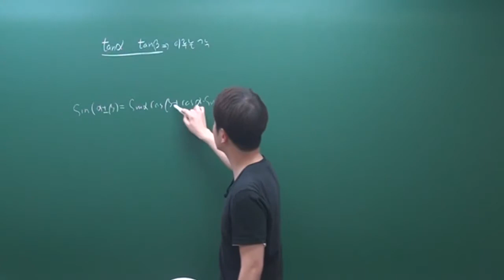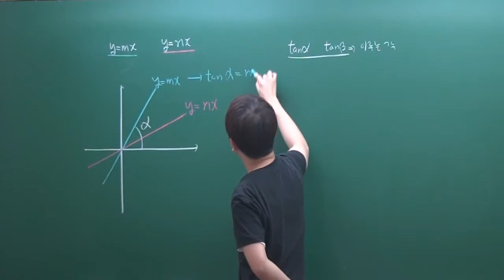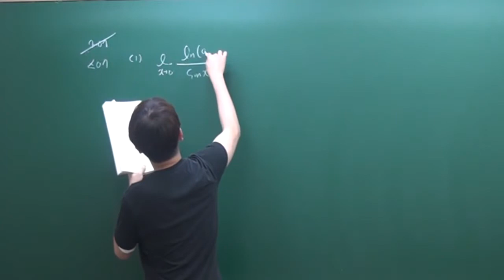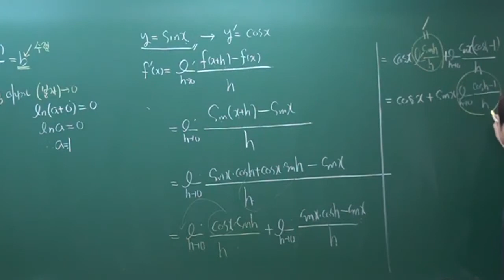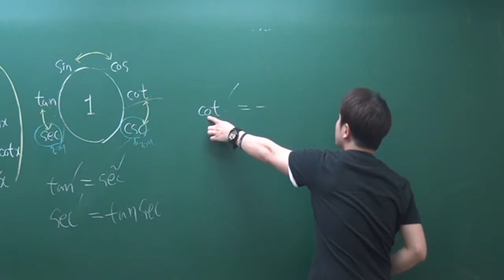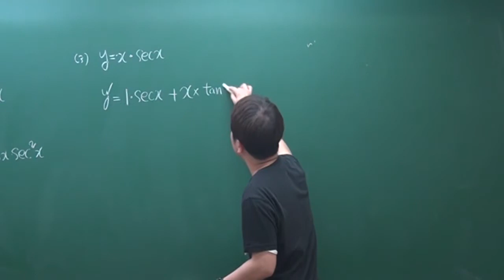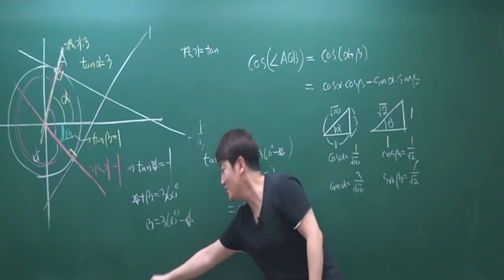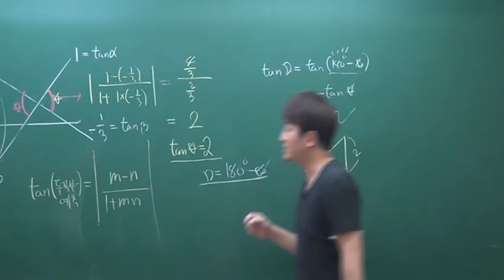고2특강 미적분2-21.삼각함수의미분 행신수학학원 명인학원 정다움